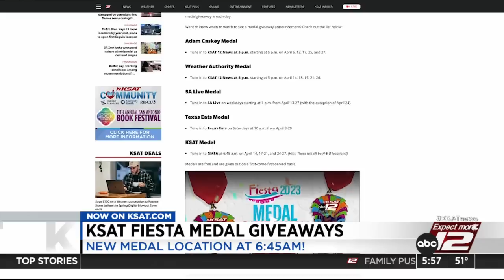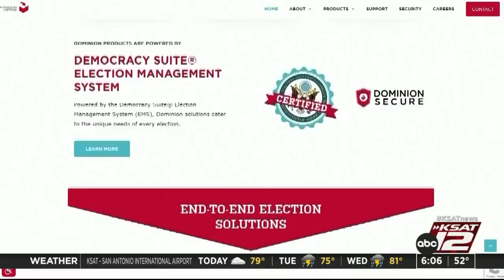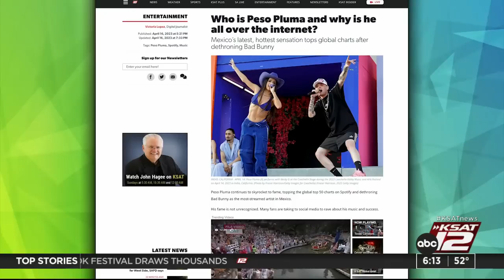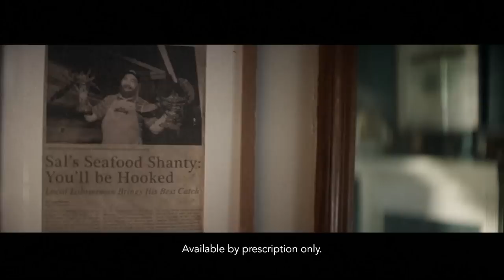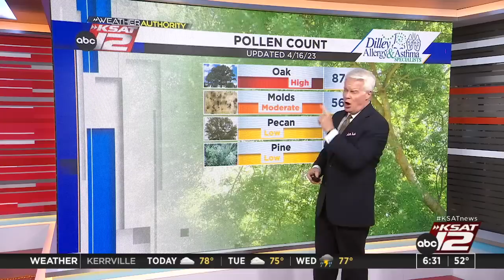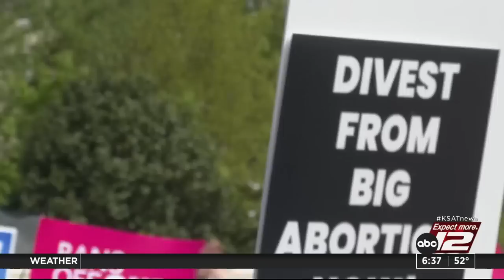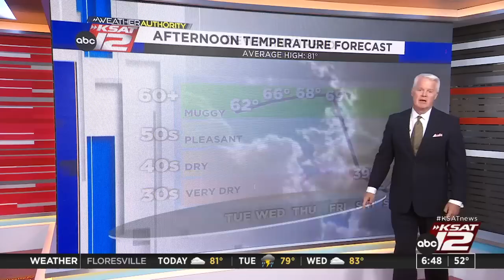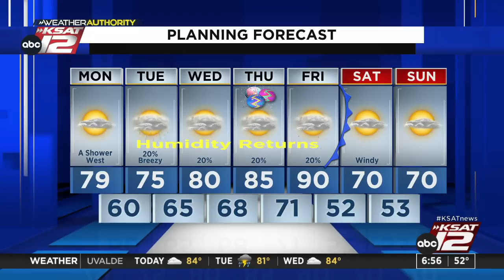Good Morning San Antonio 6:00am : Apr 17, 2023